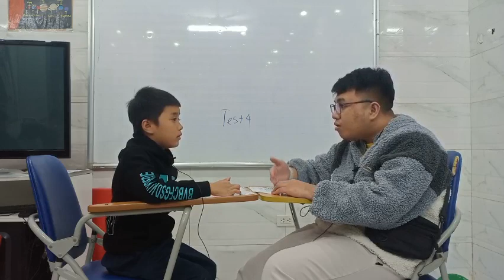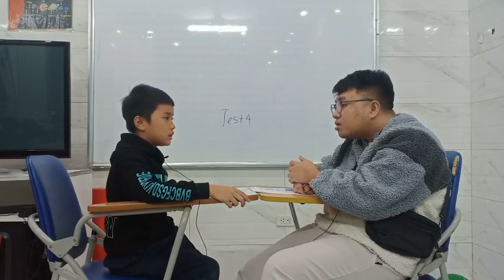Quốc Cường - Test 4 - F1A - Hệ thống Anh ngữ quốc tế Nemo - Tiếng Anh trẻ em 4-15 tuổi.